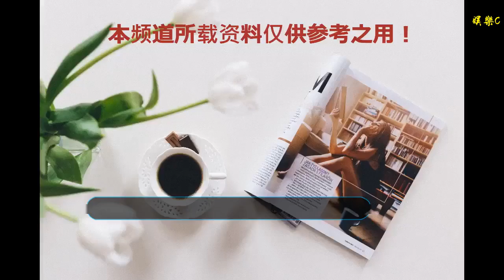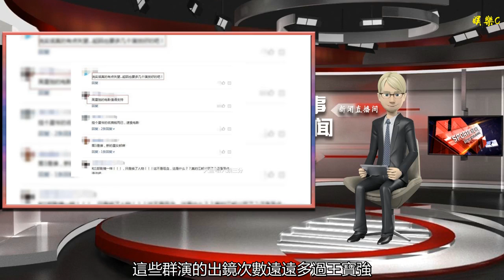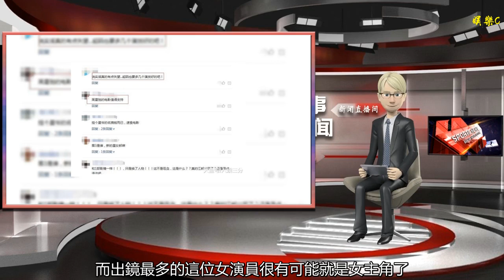《新喜劇之王》曝首個預告! 王寶強只是客串, 主演陣容讓粉絲失望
谢谢！

      原標題：《新喜劇之王》曝首個預告! 王寶強只是客串, 主演陣容讓粉絲失望
            說到演藝圈中的喜劇大咖觀眾粉絲們應該都會想到周星馳吧？星爺自從打開知名度以來確實為大家帶來了無數經典作品，這種無厘頭的搞笑作品的確受到了觀眾網友們的追捧，現如今星爺也退居幕后多時，但他導演的作品卻層出不窮，當時的《美人魚》一播出就驚艷了眾人，相信大家也非常期待周星馳的新作品《新喜劇之王》吧？

只要是星爺的影迷一定都看過他與張柏芝主演的《喜劇之王》，那句“我養你啊”時至今日都還是網友們常用的臺詞，現如今新版的《喜劇之王》也已經定檔于大年初一，雖然說觀眾們都很希望周星馳能夠延續這部作品的經典，但想讓他親自出山幾乎是不可能了，近日《新喜劇之王》也曝出了首個預告，沒想到王寶強只是客串，主演陣容讓粉絲們失望。

大家剛知道《新喜劇之王》開拍時就非常期待這個主演的陣容，種種證據與海報上背影都讓大家猜測這部新作主角就是王寶強，其實王寶強擔任男主角的位置是非常合適的，他出道以來飾演的大部分作品都是喜劇，他由內而外接地氣的感覺也非常符合星爺的一貫的戲路，身為票房保障的王寶強若是能擔任主角想必票房又將大賣了。

不過從《新喜劇之王》曝出的預告來看王寶強的戲份并不多，海報上出現的白雪公主造型確實存在，他穿起來的確是滿滿的違和感啊，不過腳上的紅色高跟鞋卻駕馭的非常不錯，但一個主角在預告中怎么可能鏡頭如此少呢？并且每個鏡頭也都是一劃而過，說了一句話就沒了，誰都沒想到王寶強在這部劇中只是個配角客串吧？不過擁有不俗演技的他想必也會再次給大家帶來驚喜。

預告中鏡頭最多的就是一堆素人與這個導演還是編劇，這些群演的出鏡次數遠遠多過王寶強，很多人都知道《喜劇之王》就是描寫他自己當群演的時候的人生經歷，很多觀眾都無法接受這次《新喜劇之王》的主演是臉生的群演們，而出鏡最多的這位女演員很有可能就是女主角了，有粉絲表示自己很失望，畢竟大家都以為這部影片的陣容會非常強大，不過也有粉絲贊賞星爺的大膽選角，具體情況如何咱們還是要等到大年初一《新喜劇之王》上映后才能見分曉了。

《新喜劇之王》曝首個預告！王寶強只是客串，主演陣容讓粉絲失望，對這個演員陣容大家有什么意見呢？